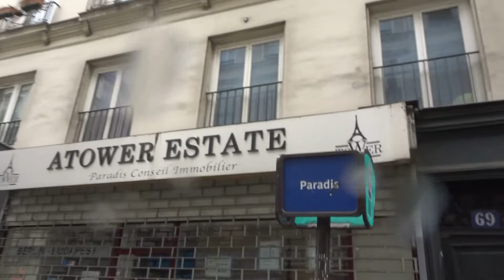Manif giletsjaunes mariepanic 26juin 2021 Clichy no.2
Manif giletsjaunes mariepanic 26juin 2021 Clichy no.2 Nejeh Theo Bibi Eliane Evelyne Jocelyne Nadia Mehdi Morgan Paris + Album Photos fb ) + video youtube ) Video